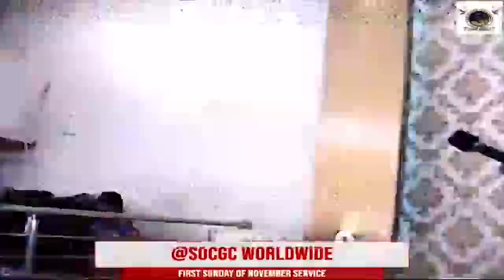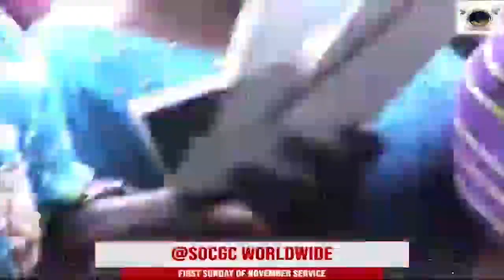Apstle S.M.O. Mustapha Jp Babasebioba (Agbara Latisebioba